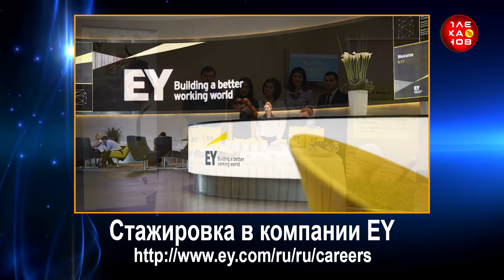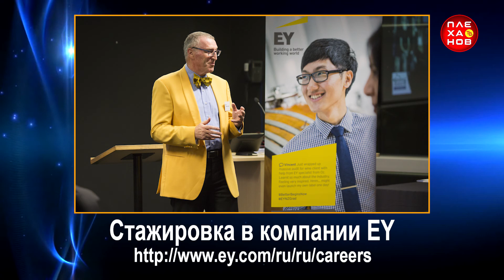Стажировки для вас. Выпуск №14